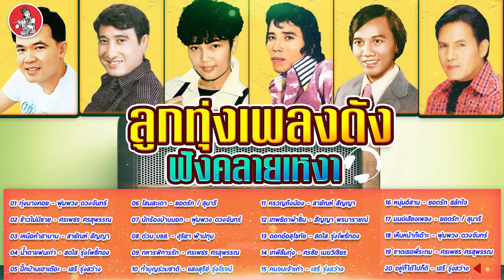ลูกทุ่งเพลงดังฟังคลายเหงา พุ่มพวง ศรเพชร สายัณห์ สดใส เสรี ยอดรัก [Official Audio]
อัลบั้ม  ลูกทุ่งเพลงดังฟังคลายเหงา พุ่มพวง ศรเพชร สายัณห์ สดใส เสรี ยอดรัก [Official Audio]
ศิลปิน พุ่มพวง ดวงจันทร์, ศรเพชร ศรสุพรรณ, สายัณห์ สัญญา, สดใส รุ่งโพธิ์ทอง, เสรี รุ่งสว่าง, ยอดรัก สลักใจ, สุนารี ราชสีมา, พุ่มพวง ดวงจันทร์, สุริยา ฟ้าปทุม, แสงสุรีย์ รุ่งโรจน์, สัญญา พรนารายณ์, ศรชัย เมฆวิเชียร

00:05 01 - ทุ่งนางคอย - พุ่มพวง ดวงจันทร์
03:29 02 - ข้าวไม่มีขาย - ศรเพชร ศรสุพรรณ
08:14 03 - เหนือคำสาบาน - สายัณห์ สัญญา
11:33 04 - น้ำตาแฟนเก่า - สดใส รุ่งโพธิ์ทอง
15:01 05 - ปิ๊กบ้านเฮาเต๊อะ - เสรี รุ่งสว่าง
18:06 06 - โสนสะเดา - ยอดรัก สลักใจ, สุนารี ราชสีมา
21:56 07 - นักร้องบ้านนอก - พุ่มพวง ดวงจันทร์
25:51 08 - ด่วน บขส. - สุริยา ฟ้าปทุม
29:30 09 - ทหารพิการรัก - ศรเพชร ศรสุพรรณ
32:49 10 - ทำบุญร่วมชาติ - แสงสุรีย์ รุ่งโรจน์
36:35 11 - ครวญถึงน้อง - สายัณห์ สัญญา
40:53 12 - เทพธิดาผ้าซิ่น - สัญญา พรนารายณ์
45:19 13 - ดอกอ้อสุโขทัย - สดใส รุ่งโพธิ์ทอง
49:14 14 - เทพีลืมทุ่ง - ศรชัย เมฆวิเชียร
52:50 15 - คนจนเจ้าเก่า - เสรี รุ่งสว่าง
56:51 16 - หนุ่มอีสาน - ยอดรัก สลักใจ
59:41 17 - มนต์เสียงเพลง - ยอดรัก สลักใจ, สุนารี ราชสีมา
01:05:46 18 - เห็นหน้าก็เต๊าะ - พุ่มพวง ดวงจันทร์
01:09:04 19 - ขาดเธอพี่ระทม - ศรเพชร ศรสุพรรณ
01:12:19 20 - อยู่ก็ได้ไปก็ดี - เสรี รุ่งสว่าง